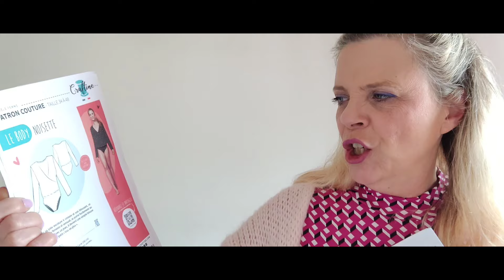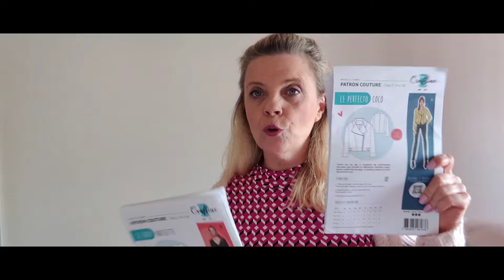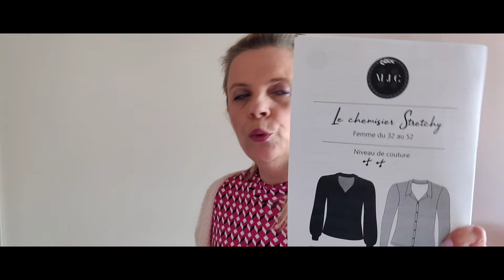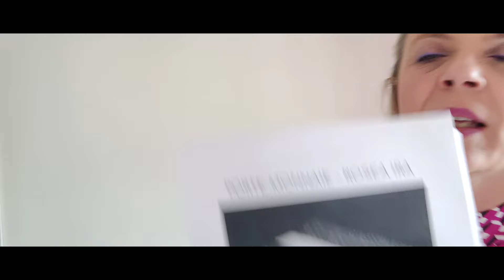VLOG PRINTANIER 🌸 :HAUL CRAFETINE